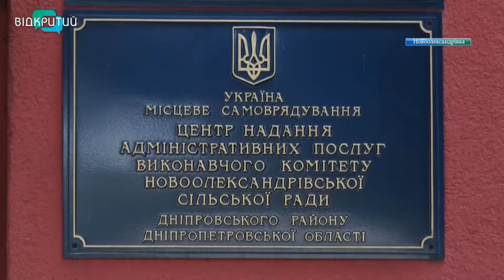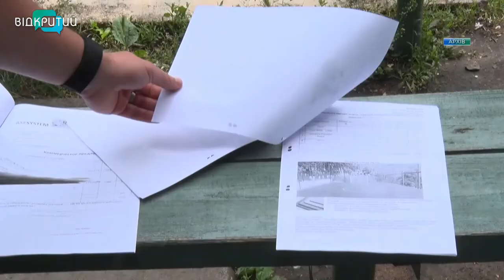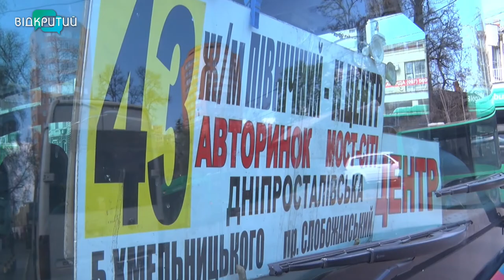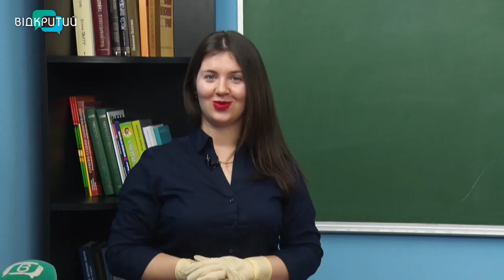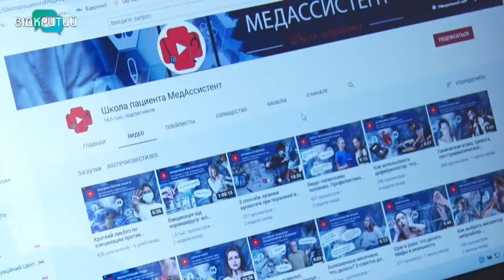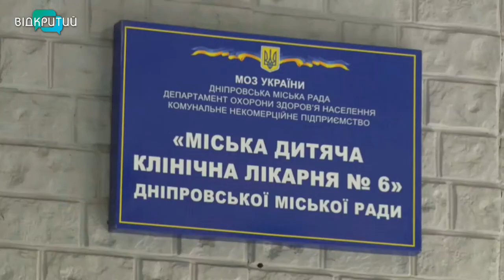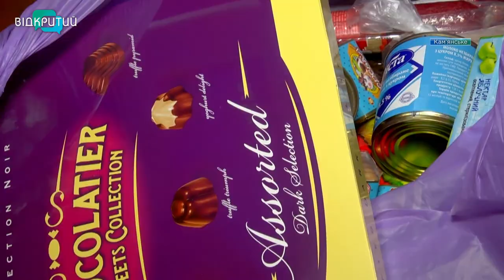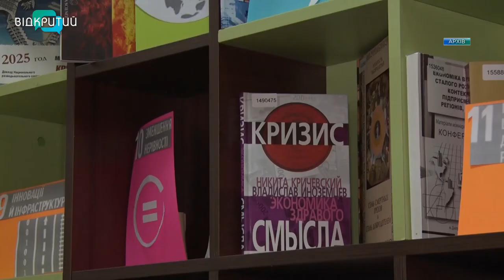Новини OPEN NEWS від 11 травня 2021 року 20:15